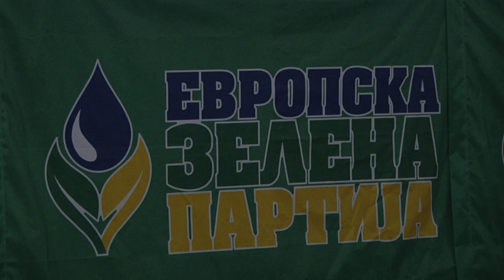Završna konvencija OO Evropske zelene partije Bogatić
Pripremili: M. K., M. K.